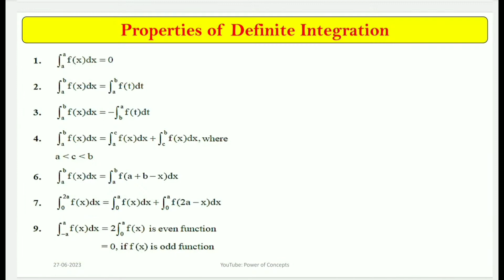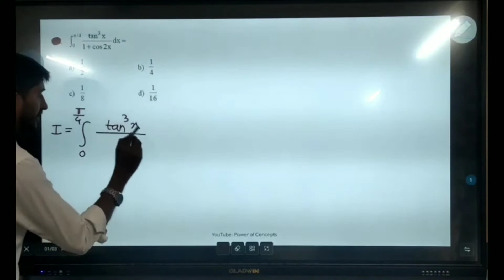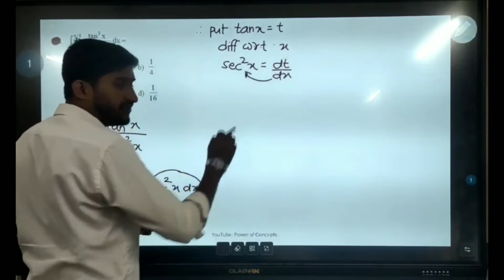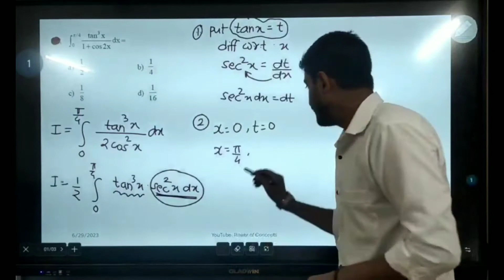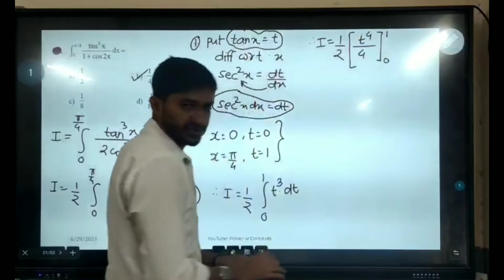DEFINITE INTEGRATION | CRASH COURSE | MHT CET | JEE MAINS | DAY 4 | NUMERICAL 4 | 2023 | GOVIND SIR